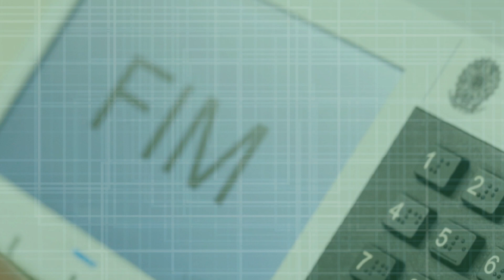Mensagem do Procurador-Geral de Justiça - Eleições 2024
O Procurador-Geral de Justiça, Marcos Carvalho, agradece o trabalho dos mais de 400 membros e servidores que acompanharam as eleições municipais de 2024 e ainda vão permanecer colaborando na defesa da lei e da democracia.